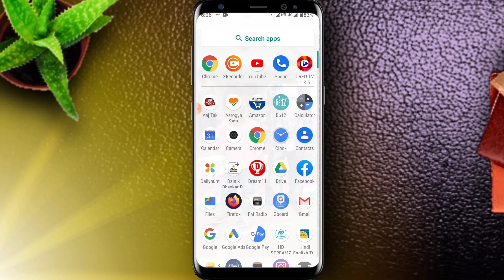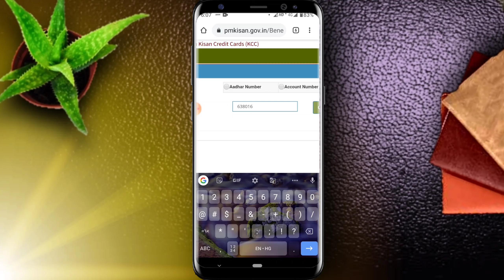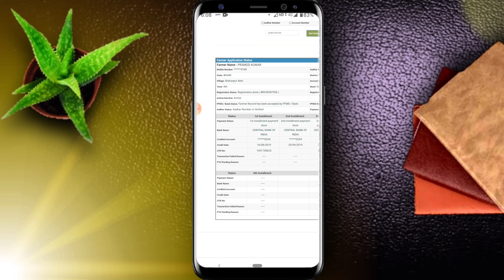Pm kisan saman nidhi yojana ka chhathi kist aa gayi, abhi check kare.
Premiered Oct 6, 2020

पीएम किसान का छठी किस्त आ गई अभी चेक करे| pm kisan ka paisa kaise check kare aaya ya nahi.

pm kisan ka paisa kaise check kare !! kisan samman yojana ka paisa kaise check kare

Hello Dosto aaj ki is video me hum aapko batayenge ki pm kisan samman Nidhi yojna ka status kaise check karte hai

 Queries -👇
pm kisan ka balance kaise check kiya jata hai
pm kisan samman nidhi yojana ka balance kaise check kare
pm kisan nidhi ka balance kaise check kare
pm kisan samman yojana ka balance kaise check kare
pm kisan samman nidhi yojana ka status kaise check kare

by:- hindtech